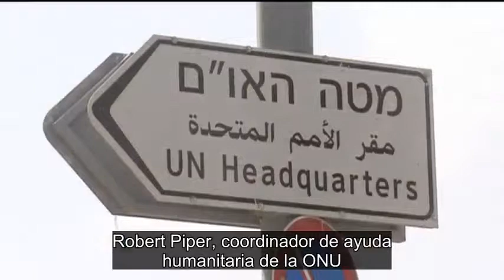Representante de la ONU advierte que Gaza se ha vuelto inhabitable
En la Franja de Gaza, la Organización de las Naciones Unidas (ONU) advirtió esta semana que el territorio palestino se ha vuelto inhabitable para su población de dos millones de personas debido al bloqueo sofocante al que la somete Israel.

La advertencia se produjo cuando las restricciones a la electricidad impuestas por Israel dejaron a los habitantes de Gaza con apenas dos horas de energía por día. Los apagones contaron con el apoyo del presidente de la Autoridad Palestina, Mahmoud Abbas, quien los vio como una forma de presionar a sus rivales políticos de Hamas.